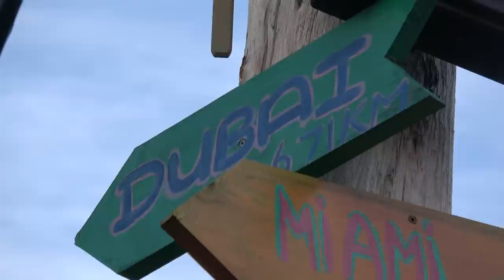Trans-Labrador Highway Remote Overlanding Adventure - E.1 - Road Trip! Rooftop Tent & Campfire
Overlanding is vehicle-supported, self-reliant adventure travel, typically exploring remote locations, camping, and interacting with other cultures. Overland camping is what my family and I were doing on this adventure. After a lot of outdoor gear preparation, we loaded our off-road teardrop trailer by off-grid trailers and headed for the Trans-Labrador Highway. We were hauling the trailer with a very capable, full-sized off-roading truck, the Chevrolet Silverado ZR2, and an amazing Overlanding pick-up truck and were hoping to venture off the Trans-Labrador Highway onto some backcountry discovery routes. After completing the Trans-Labrador Highway (god willing), we planned to take a ferry over to the island of Newfoundland's Northern Peninsula where we'd fly into a remote outfitter's cabin and hunt moose before heading out on several amazing treks in Gros Morne National Park. In all, we'd be on the road for an entire month. This is the first video in a multi-part series I'm running on my channel so please stick around as the episodes will just get better and better.

Check out the documentary covering our last big Overlanding adventure up the Alaska Highway and into the Yukon

Chapters:

0:00 Intro
1:40 Loading the Off-Road Tear Drop
4:59 Overlanding Adventure Overview
7:20 Hitting the Road!
7:48 Jim Baird Wife Tori Interview
10:26 Cruising Through Northern Ontario & Mattawa
13:04 City Traffic through Ottawa at Night
14:05 Getting to Campground Outside of Ottawa
18:02 The Next Morning
21:52 Back on the Road, into Québec & the Mountains
23:58 Baie St. Paul & Finding a Place to Camp
25:42 Setting up Thule Tapui Roof Top Tent
29:22 Campfire & Cooking Stir-Fry for Dinner
34:01 Climbing Into Rooftop Tent & Overview of the Day
36:37 Coming Up